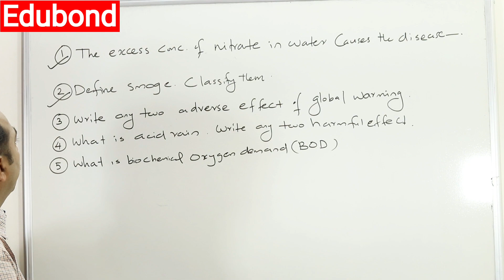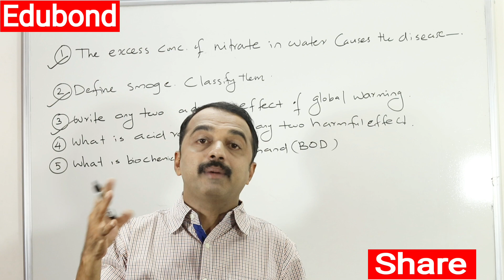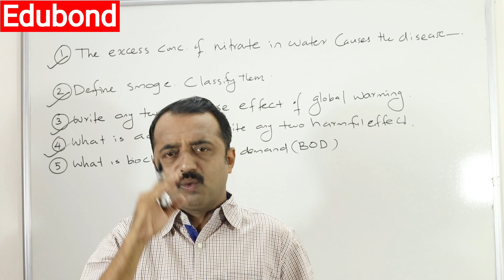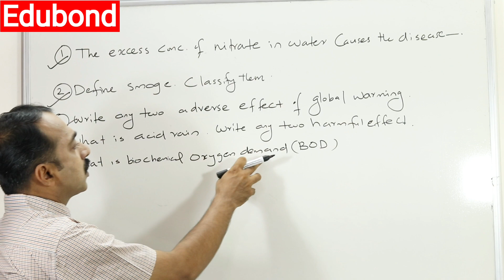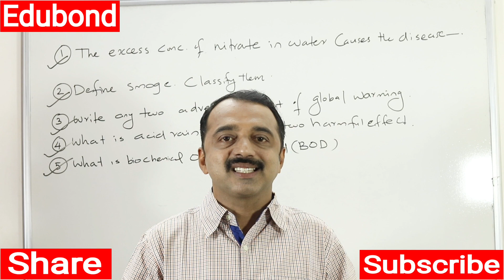plus one chemistry improvement exam | Environmental Chemistry | important question series